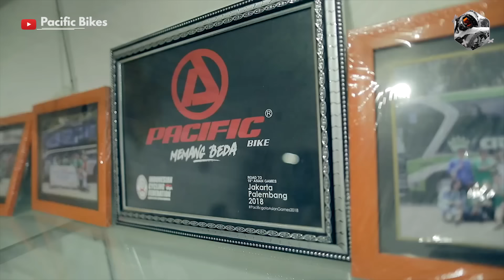5 JEMPOL! Sepeda Gunung MTB Indonesia, Produk Baru Tahun 2019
Heloo Riders.

Ngomongin soal produk sepeda gunung atau Mountain Bike nih, rasanya kita patut berbangga dengan karya anak bangsa yang tak kalah dengan produk dari brand sepeda dunia.

Sebut saja Polygon ataupun Thrill, yang memang sudah punya segmen pasar luas di Indonesia.

Nahhh, memasuki awal tahun 2019 sejumlah pabrikan sepeda dalam negeri pun, berlomba-lomba dalam meluncurkan produk terbarunya.

Bahkan produsen lokal yang tengah naik daun, Pacific Bike belum lama ini juga meluncurkan sepeda gunung berjenis soft tail atau full suspension di kelas Flagship.

Penasaran apa saja sepeda gunung keluaran terbaru, dari sejumlah produsen kebanggaan Indonesia??

TALK LESS, RIDE MORE!